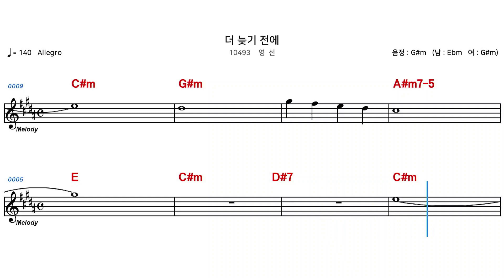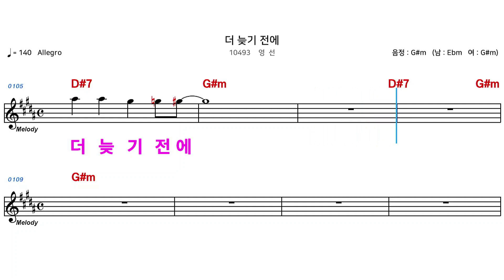(MR) 10493 더늦기전에 - 영선